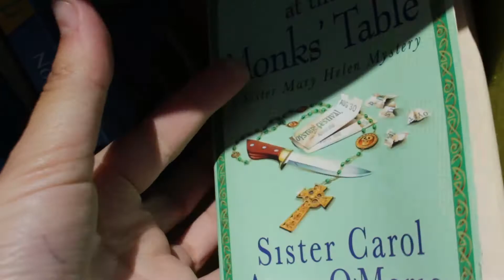Little Free Libraries in the Golden Gate National Parks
Little Free Libraries

Produced by Hailey Gavin, Parks Conservancy